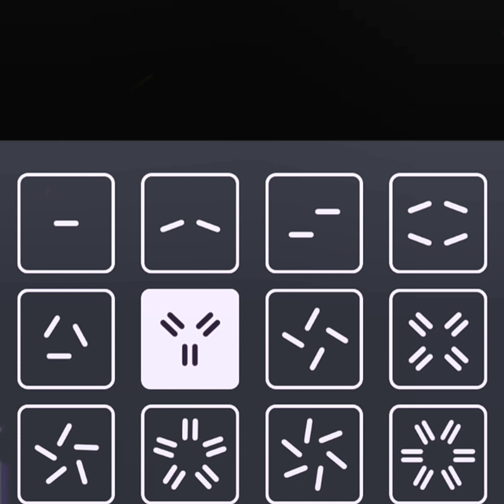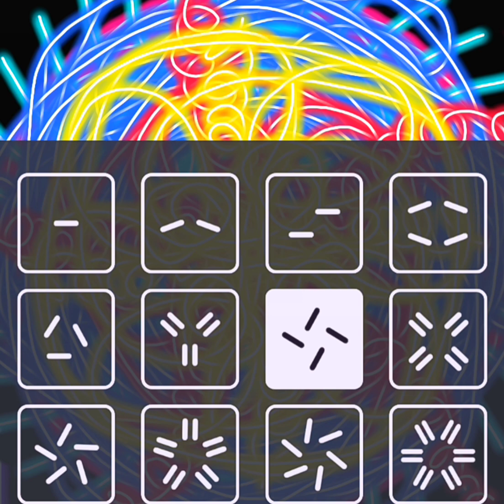A Musical trip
Take a journey with me

original music by anbar games

original video by anbar games